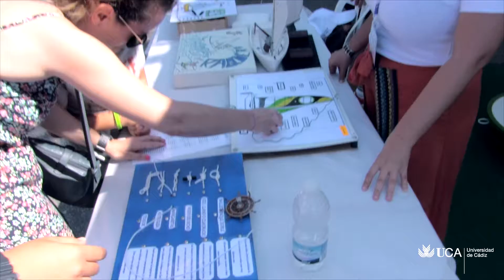Cádiz 300 años de mar | Actividad de Vela